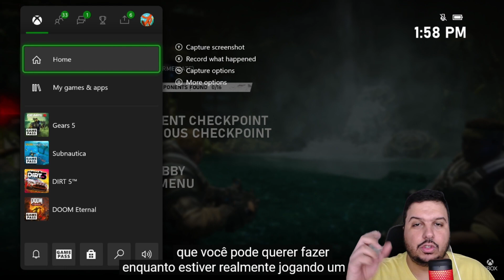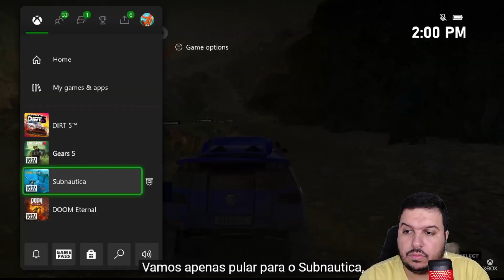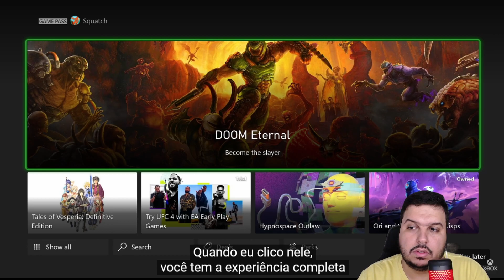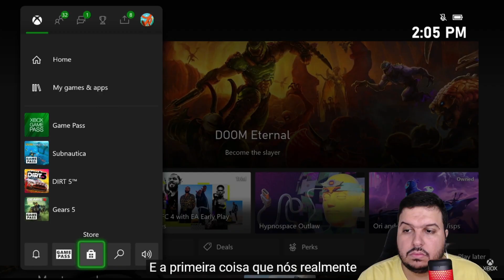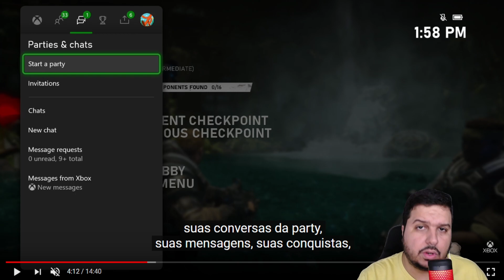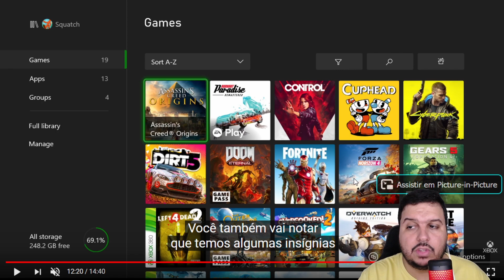REACT — PASSO A PASSO NEXTGEN: XBOX SERIES S/X EM PT-BR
React do vídeo Xbox Series X|S - Passo a passo oficial da próxima geração - Demonstração completa [4K] da Xbox Brasil.
Obrigado!

🔥 Se você quer ajudar nosso canal do Youtube a continuar sendo atualizado, considere torna-se um membro a partir de R$2,99/mês:

● Amazon Prime, a partir de R$9,90/mês (fixo): amzn.to/2E84TS8
PS.: Os primeiros 30 dias são GRATUITOS!
(Você recebe brindes de jogos, jogos gratuitos, frete Grátis p/ compras na Amazon BR, Amazon Video, Music e 1 Sub Gratuito na Twitch!)
(Picpay - Cadastre-se com o código YUET8F para ganhar R$10 assim que comprar algo!)
(Cadastre-se pelo link e ganhe até R$5 na primeira compra em qualquer site).
● AME digital: Ganhe R$10 de cashback usando o código 3DeP no cadastro.

PS.: Não realizamos nenhum tipo de reembolso.

➥ Gamertag: EdTKD.